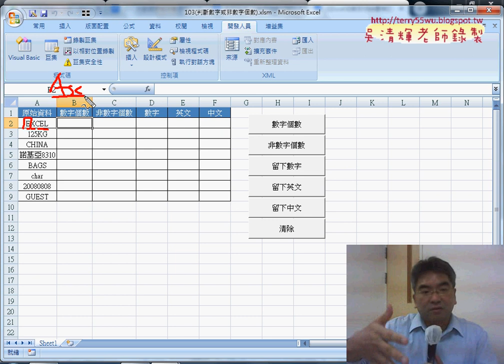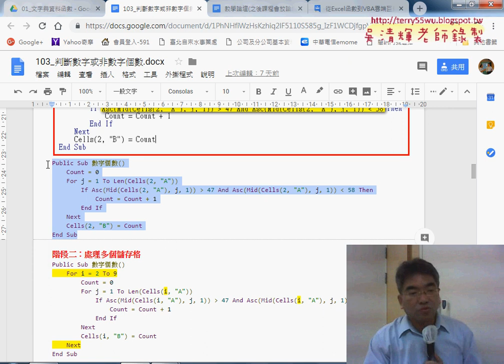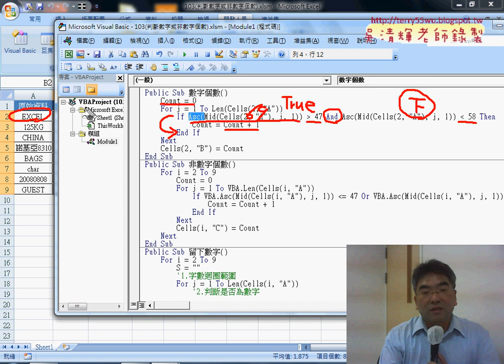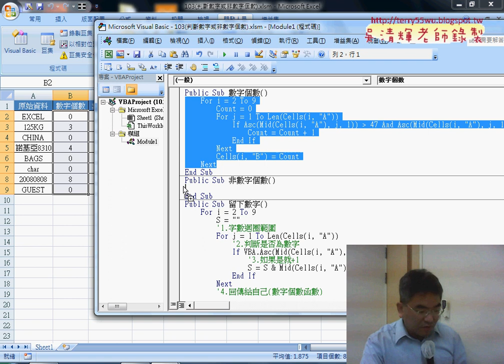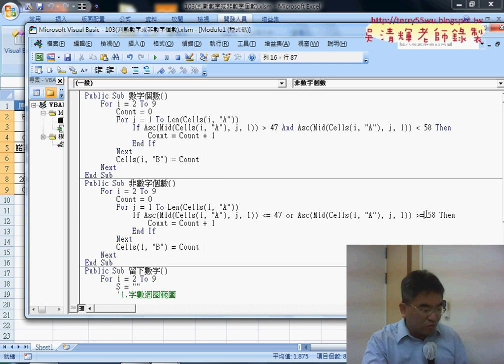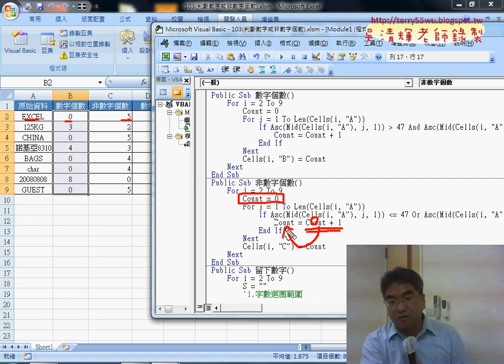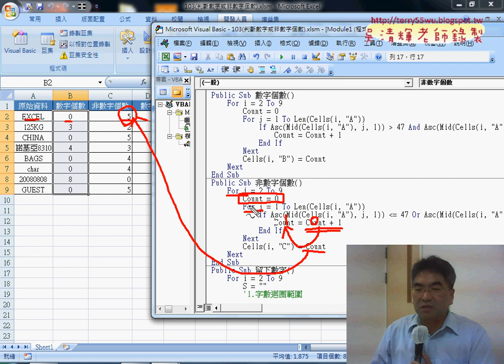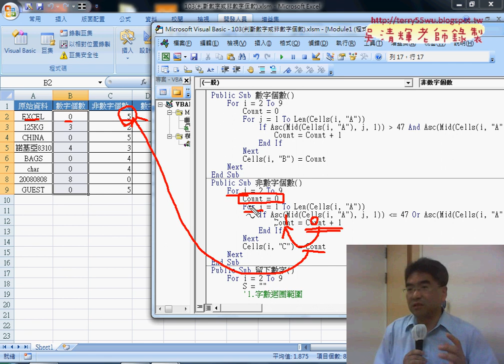01 重點回顧103數字個數VBA部分